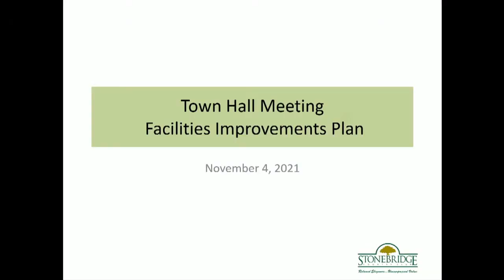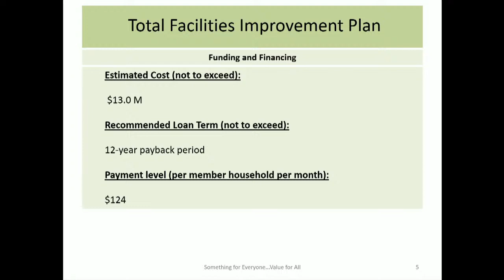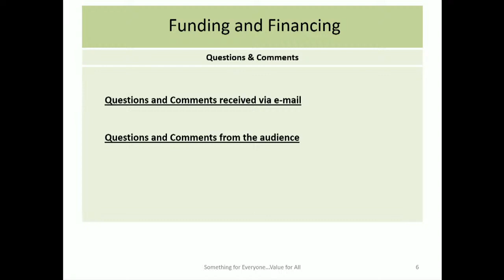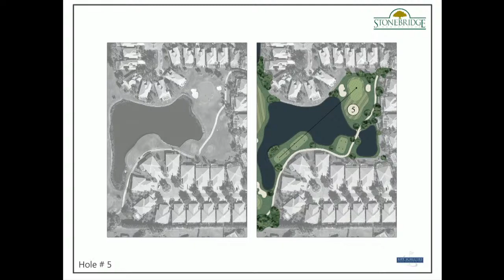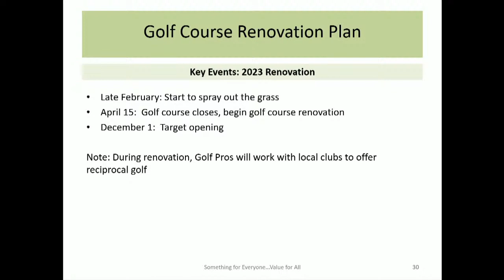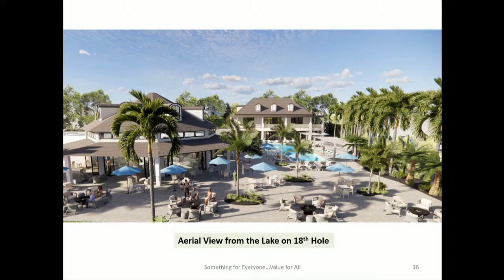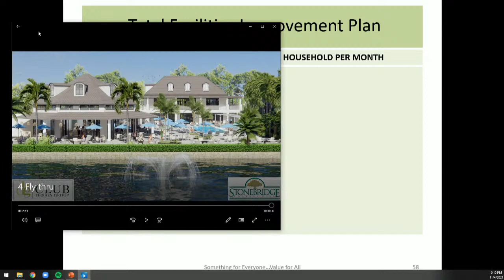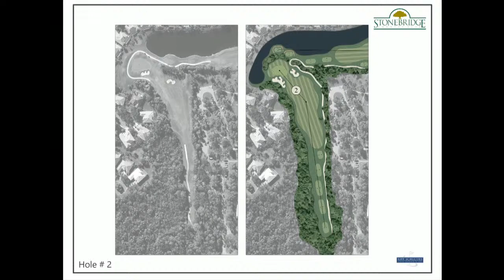Stonebridge CC ~ Bridging the Future ~ Town Hall Meeting Nov 4, 2021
Stonebridge Country Club
Bridging the Future
2023 Renovation Plans
Town Hall Meeting